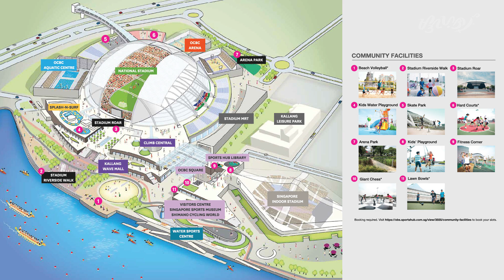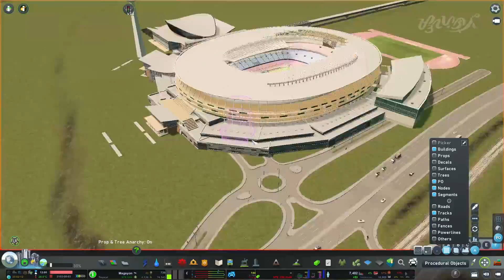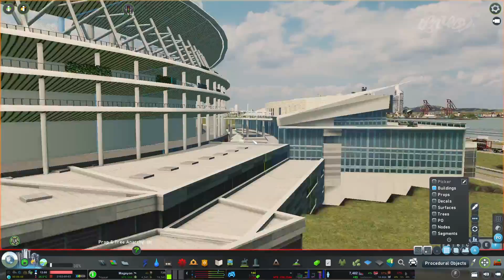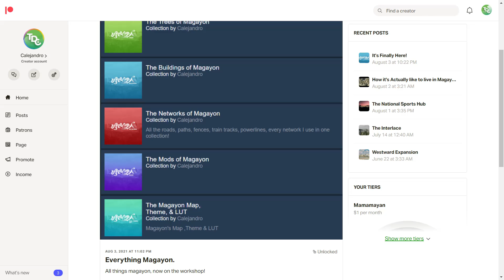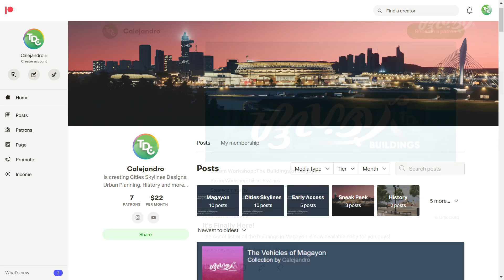Building a Massive SPORTS HUB - Multi-Purpose Sports Complex Cities: Skylines Magayon EP36 Part One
00:00 Intro
1:54 The National Stadium
6:30 Walkways & Promenade
8:44 Road Access ft. Asset Collection
14:50 Stadium Interchange
16:37 Magayon Trail Extension
19:34 Outro

Magayon:
     A Cities Skylines Series set in the near future loosely based on the area around the world's perfect coned volcano, Mayon. Magayon is a sprawling metropolis taking inspiration from various Southeast-Asian cities especially those in the Philippines but with a twist.

My Set-Up:
Processor: Inter Core i5-10300H @2.50GHz Turbo Boost up to 4.2 GHz
Graphics Card: NVIDIA GeForce GTX1650ti 4GB DDR5
Ram: 8GB DDR5
Storage: 256GB SSD & 2TB External HDD